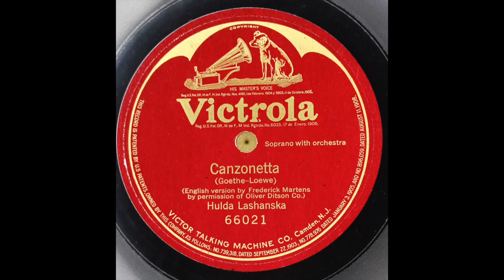Hulda Lashanska - Canzonetta(in English) (Goethe-Loewe) 1921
Hulda Lashanska with orchestra conducted by Josef Pasternack
Victor 66021
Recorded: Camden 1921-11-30